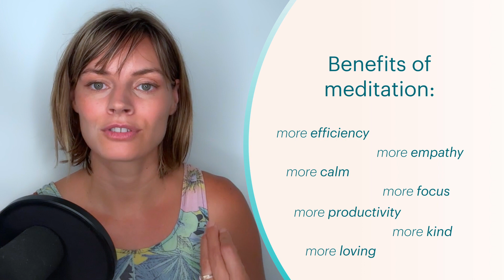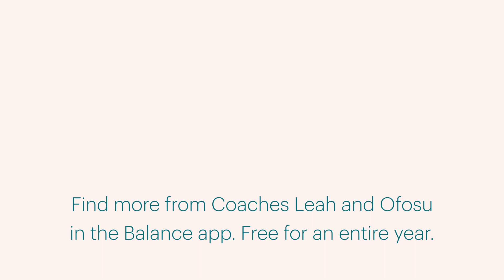Meditation for moms: Adapting meditation to fit a mom-friendly lifestyle | Part 4 of 4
Hey, moms: Does the idea of meditating feel like you just have to add another thing into your already jam-packed to-do list?

Balance meditation expert and mom Leah discusses the misconceptions about meditation that keep moms away, why just 3-5 minutes can be transformative, mom-friendly ways to meditate while multitasking, and how these meditative moments create more time in your day.

For more mental wellness support, find Leah in the Balance app. It’s completely free for your entire first year.